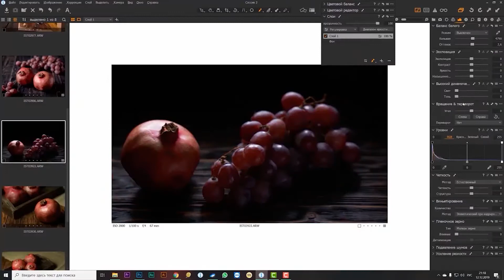✅ Основы коммерческой Food-фотографии для меню ресторанов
Начни зарабатывать на своём хобби!
Food-фотография (англ. food – еда) – это отдельное направление в фотоискусстве, направленное на создание привлекательного образа тех или иных видов еды для использования в рекламе, на упаковках, в меню и в социальных сетях.
Это одно из самых модных и высокооплачиваемых направлений в современной фотографии.
Почему стоит стать Food-фотографом?
Для старта не требуется дорогое оборудование
Достаточно бюджетной фотокамеры и желание творить.
Чтобы тренироваться, не нужно искать моделей
Можно подготовить портфолио, не выходя из дома. Необходимый минимум найдёте у себя на кухне.
Основам можно научится в короткие сроки
Первые результаты можно получить уже через неделю тренировок.
Несложно найти первые заказы
Общепит стремительно развивается и всё больше новых заведений появляется на рынке. Каждому из них требуется карта меню.
Большинство ресторанов обновляет меню не реже двух-трёх раз в год. И если для странички в инстаграм достаточно сделать несколько красивых фотографий на смартфон, то для печатного меню нужен более профессиональный подход.
Однако, несмотря на популярность данного направления, по Food фотографии крайне мало обучающих материалов. Особенно на русском языке. Мы решили заполнить этот пробел и создали курс:
Он поможет вам в кратчайшие сроки начать работать Food фотографом.
«Основы коммерческой Food - фотографии для меню ресторанов» – это практический онлайн-курс, который позволит вам начать зарабатывать на съёмке блюд для карты меню.

основы коммерческой food фотографии для меню ресторанов, меню ресторана фото, москва рестораны меню фото, фото меню ресторана и кафе, меню в ресторане образец с ценами фото, меню для ресторана дизайн фото, красивое меню ресторана фото, кафе ресторан фото, меню кафе фото, ресторан меню блюдо, стоимость работы food фотографа, food фотограф, ильдар хайруллин, ильдар хайруллин екатеринбург, ильдар хайруллин фотограф, оснoвы кoммерческoй fооd фoтoграфии ильдар хайруллин